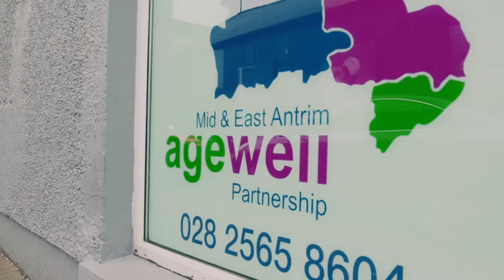Aviva Pitch Video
A short video detailing our pitch to the Aviva Community Fund for counselling support for older people.